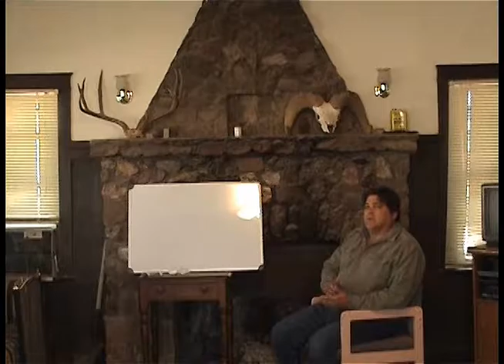Flat Rock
This lecture explains how a rock’s height and width effect the local environment as well as the desert environment as a whole.